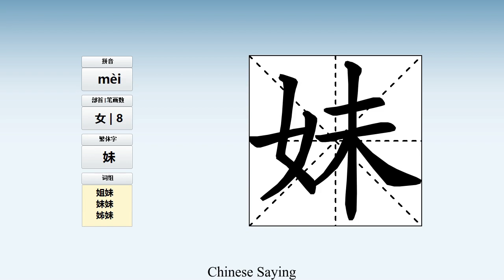How to pronounce 妹 and write 妹 in Chinese